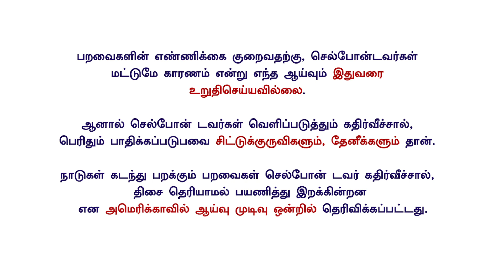சிட்டுக்குருவிய கடைசியா எப்போ பாத்தீங்க ? 2.0 ஷங்கர் படத்துல ! | ERROR 404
Wanna Know all kind of news in a Single Page ???

Follow us on other Instagram and Facebook..